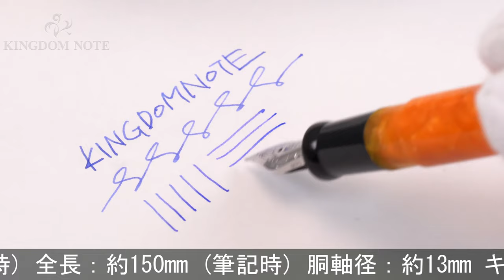DELTA デルタ 万年筆 ドルチェビータ スリム EF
キャップの樹脂に、僅かに表面変質がみられ、同軸ネジ部に薄くインクによる着色がありますが、目立つ傷などは無く良好なコンディションです。ペンポイントが僅かに研磨されています。生産終了品。

本体材質：樹脂
ペン先材質：14金
字幅：EF(極細字)
機構：カートリッジ、コンバーター両用式
全長：約150mm (筆記時)
胴軸径：約13mm
キャップ径：約15mm (クリップ除く)
最大径：約18mm (クリップ含む)
重さ：約25g
付属品：なし